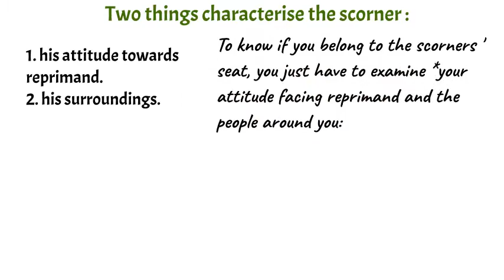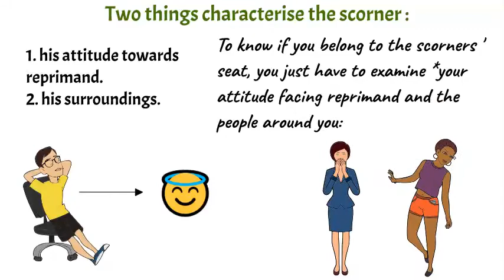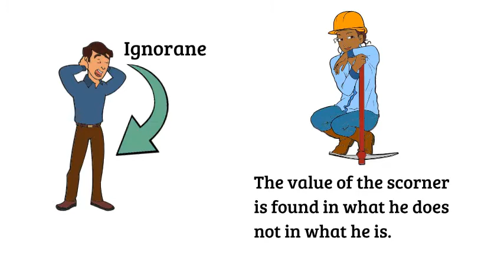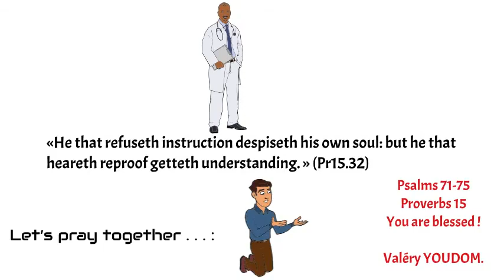Two major characteristics of the scorner